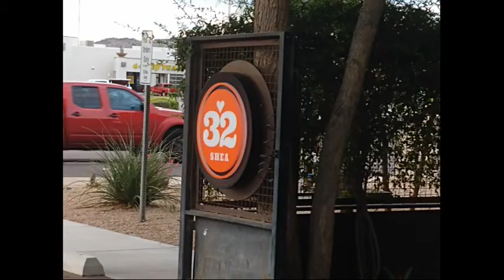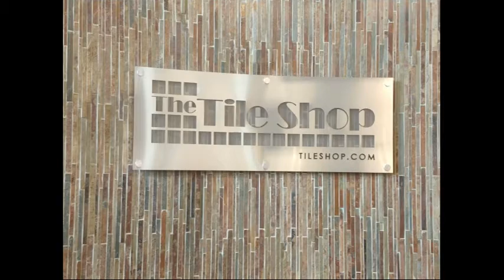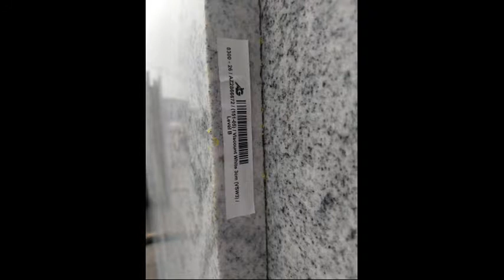Coffee House Tile Stone Film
All done on the day of July 19, 2021